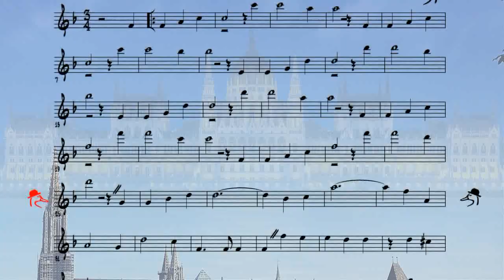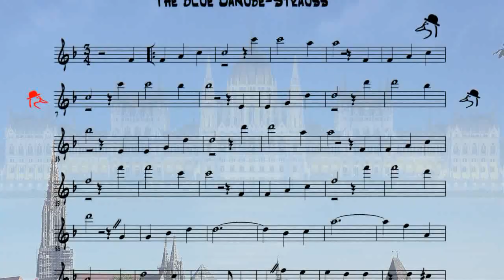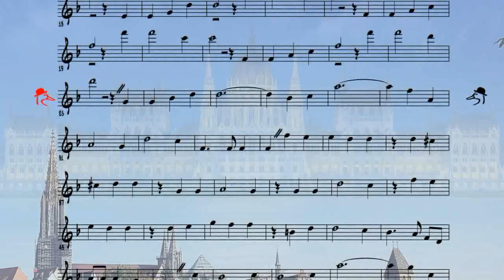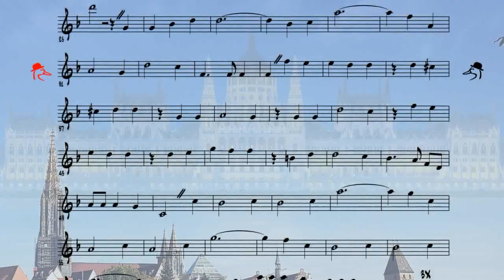C069 / 오카리나연주 /The Blue Danube- Strauss-V.1 / 오카리나할배